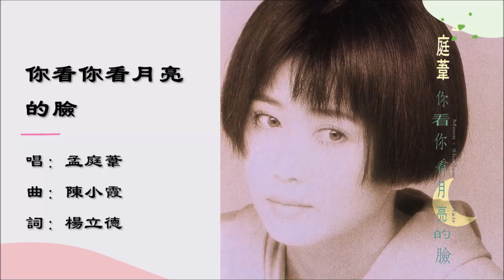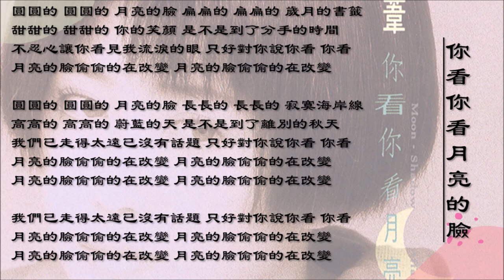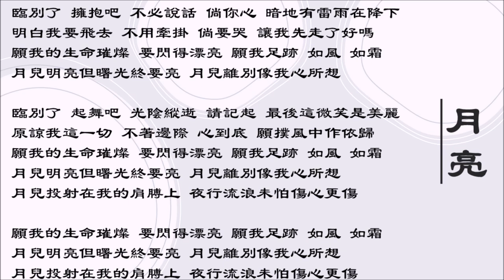【孟庭苇 Mai Meng】你看你看月亮的脸【陈慧娴 Priscilla Chan】月亮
00:15 孟庭苇 Mai Meng - 你看你看月亮的脸（国语）
04:52 陈慧娴 Priscilla Chan - 月亮（粤语）